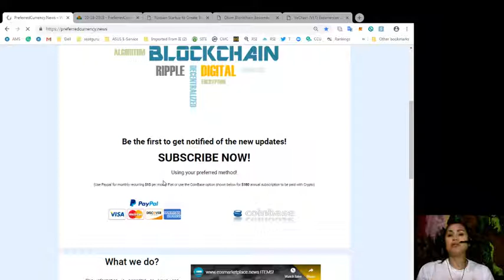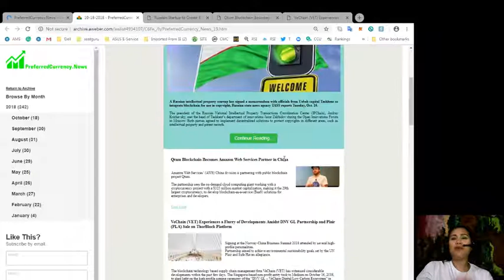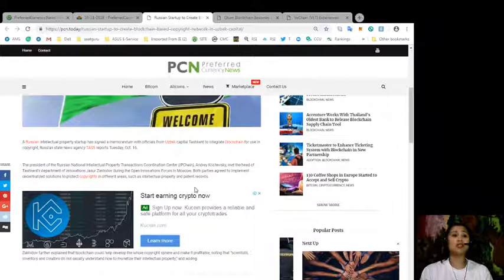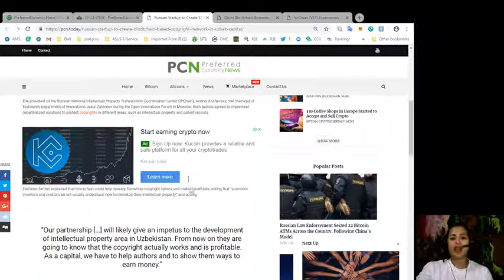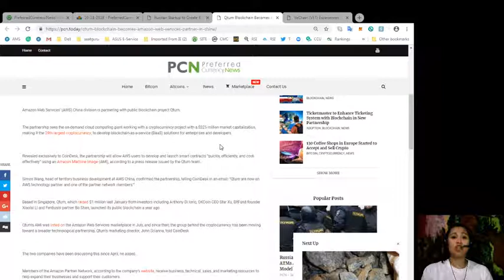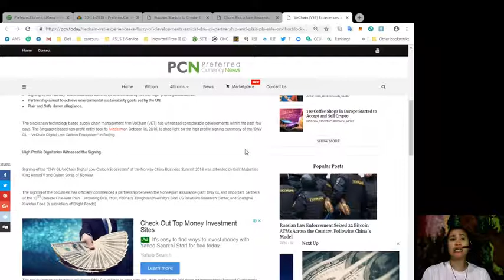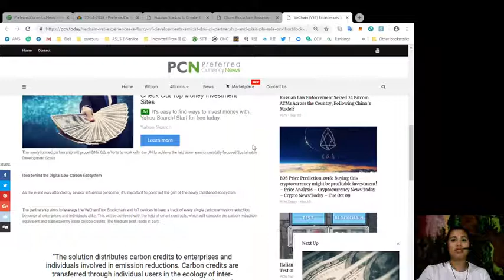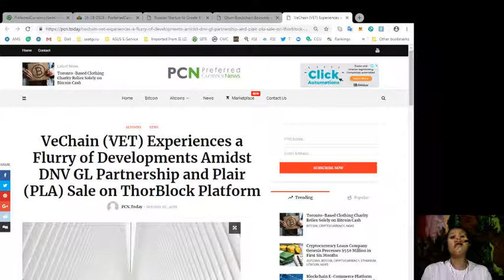Russian Startup to Create Blockchain Based Copyright Network in Uzbek Capital and more news